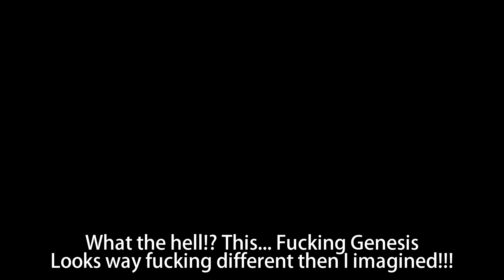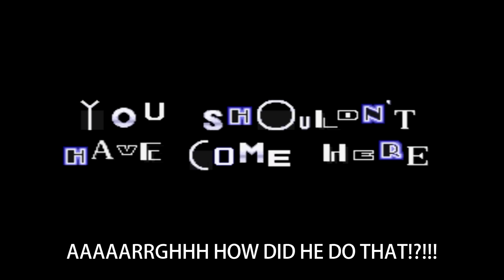AGK Episode #24: AGK's Nightmare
Nothing to say here...HAPPY HOLIDAYS!